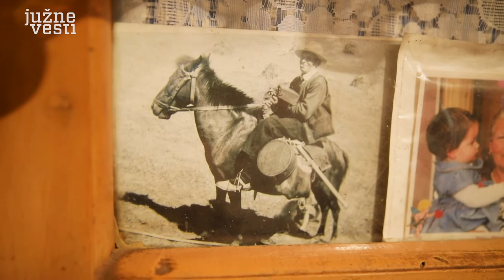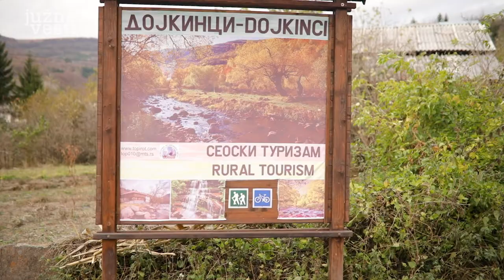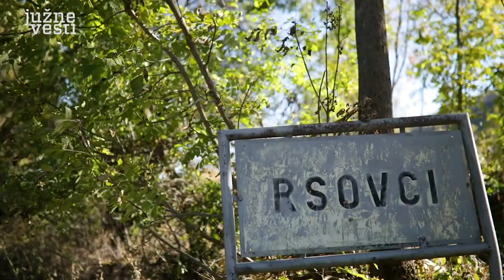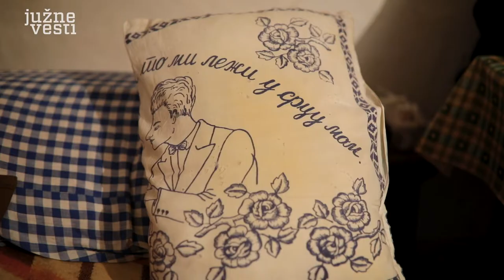Staroplaninske lirske pesme opstaju zahvaljujući entuzijazmu etnologa | Južne vesti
Varijante narodnih lirskih pesama, prema mišljenju stručnjaka, najveće su bogatstvo usmene lirike, a u okolini Pirota još se mogu čuti pretežno od žena koje su ih nekada pevale uoči Đurđevdana i pred Božić. Dok se u poslednje vreme Stara planina pominje u pričama o odbrani reka, ima i onih koji o njoj brinu čuvajući od zaborava narodnu tradiciju.